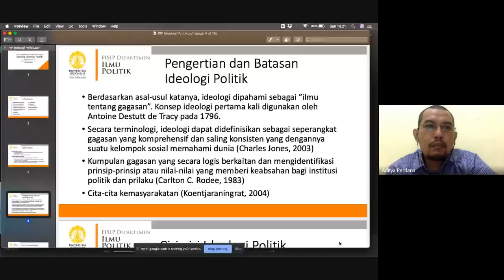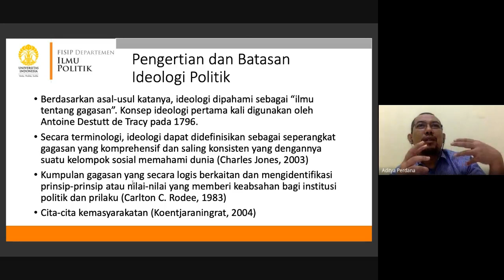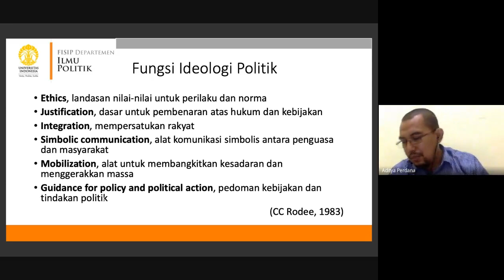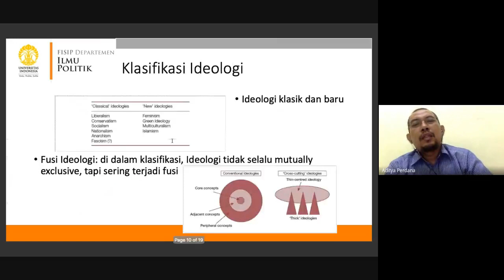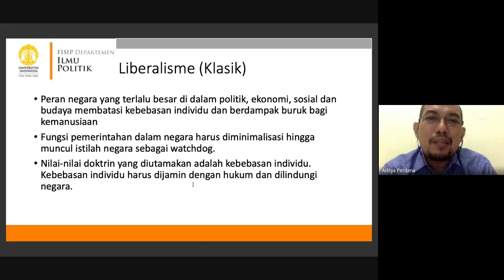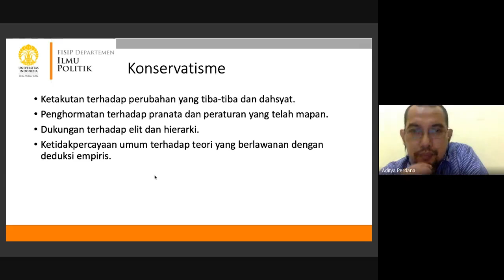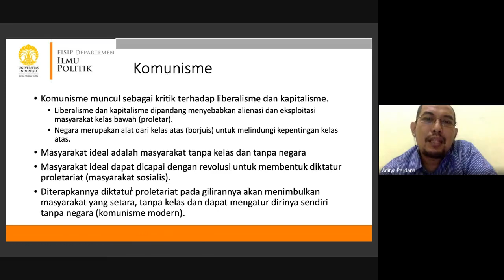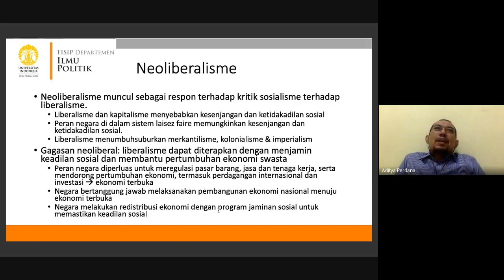Pengantar Ilmu Politik: Ideologi Politik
Video ini mendiskusikan satu topik dalam MK Pengantar Ilmu Politik yaitu Ideologi Politik. Video ini diperuntukkan untuk mahasiswa saya di FISIP Universitas Indonesia. Selamat menonton! Terima kasih